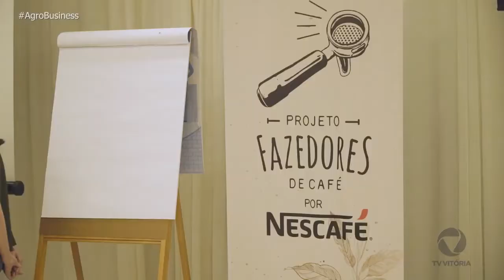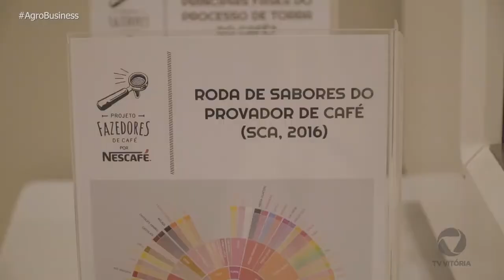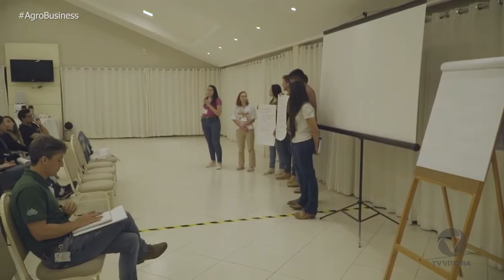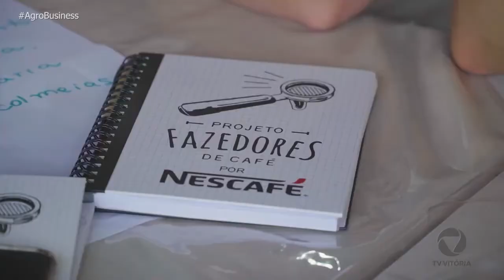Capacitação de jovens na cafeicultura | T1E24 Agro Business